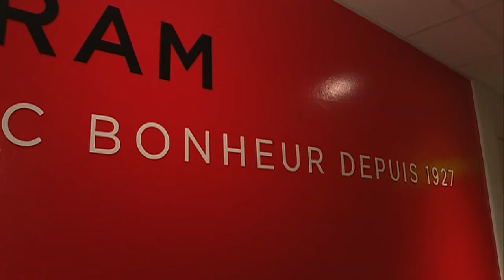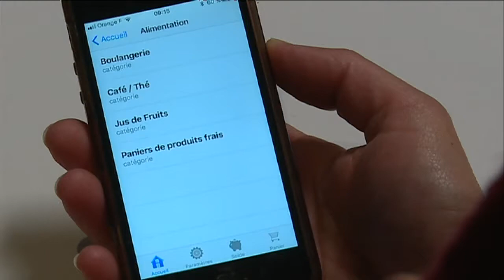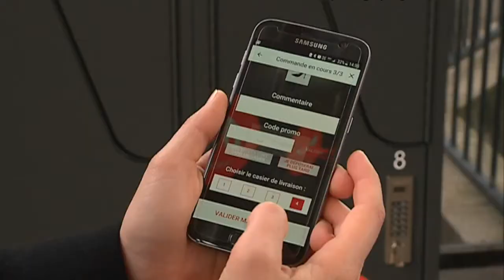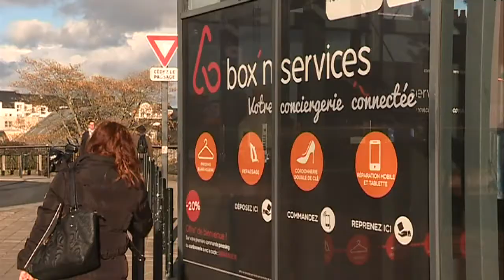Travail : Les nouveaux services de conciergeries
Le stress est de plus en plus présent au travail.. Alors pour délester leurs salariés des tracasseries du quotidien, certaines entreprises sont séduites par la solution : la conciergerie. Dans un premier temps destinées aux grandes entreprises, elles attirent désormais les TPE et PME et deviennent même un levier dans la stratégie des ressources humaines.
Reportage de Stéphanie Pasgrimaud, Jean-Marc Lalier et Nicolas Guilbaud.
Avec  Laetitia Gérard-Dubord, contrôleuse de gestion - Groupe Eram.
Astrid Chalançon, gérante de conciergerie en entreprise - la minut'rit.
Isabelle Desfontaines, responsable communication interne - Groupe Eram
Marion Tesson, responsable Box'nservices
Didier Alleau, cordonnier